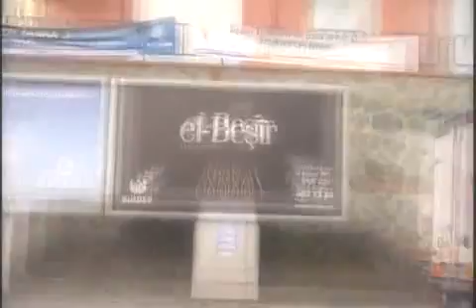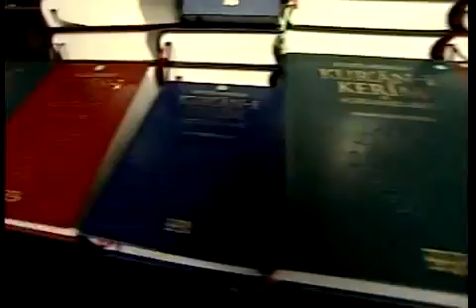Kutlu Doğum .TV » El Beşir Programı Kamera Arkası.mp4